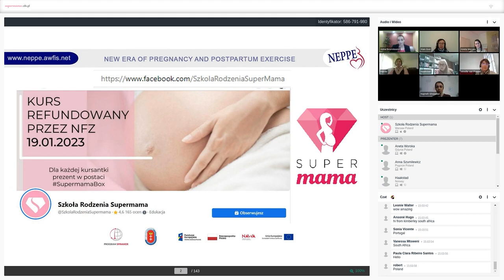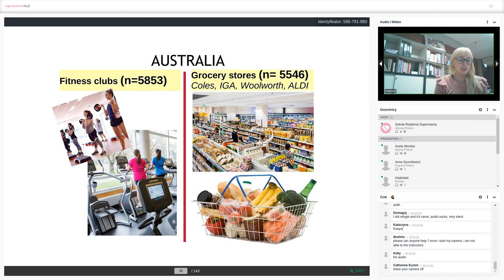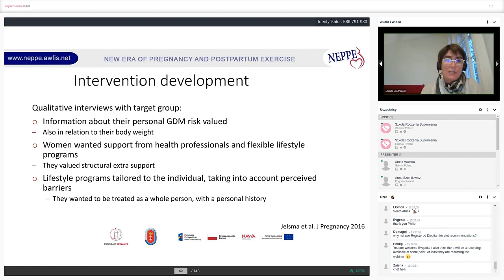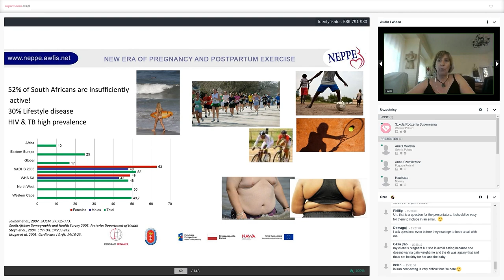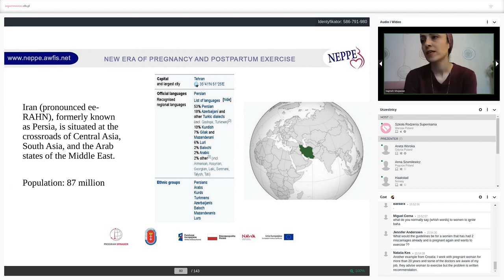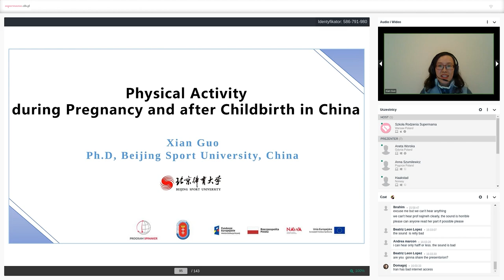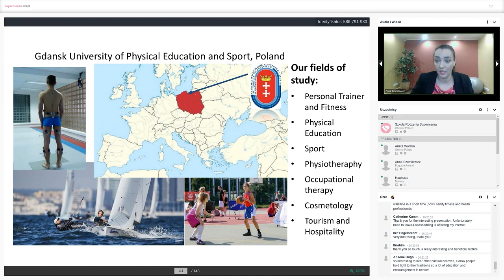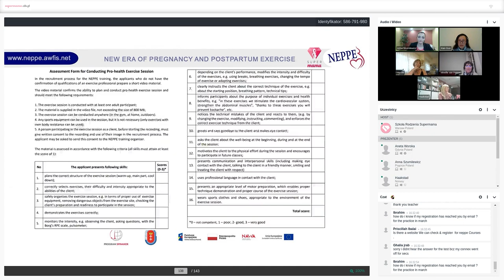The NEPPE webinar 3: Physical activity in pregnancy and postpartum on different continents